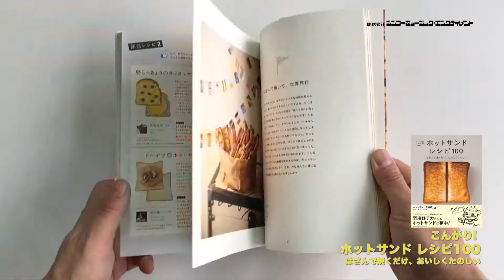書籍『こんがり! ホットサンド レシピ100 はさんで焼くだけ、おいしくたのしい』チラ見せ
こんがり! ホットサンド レシピ100 はさんで焼くだけ、おいしくたのしい
¥ 1,572

シンコーミュージック・エンタテイメント刊

手軽で美味しいことから、人気急上昇中のホットサンド。
カフェやバーなどでもメニューに載せる店が増えていたり、専門店が各地でオープンしたり、某大手パン会社がホットサンド・メーカーのプレゼント・キャンペーンをしたりと、ここに来てブレイク目前な勢い。
世界初?の専門レシピ集となる本書では、シンプルで簡単なものから一手間かけたもの、グルメなもの、デザートやおつまみになるものまで、幅広いレシピを掲載しています。カラフルなヴィジュアルは眺めるだけでも楽しい!

facebookのコミュニティ「ホットサンド倶楽部」も会員急増中です。大ヒット漫画『ハチミツとクローバー』の作者・羽海野チカさんもホットサンド好き! 特別インタビュー&漫画も掲載!

【CONTENTS】
Part 1 たしかなおいしさ 定番具材のホットサンド
Part 2 しみじみおいしい 和のホットサンド
Part 3 ストック缶詰でひらめきホットサンド
Part 4 禁断の炭水化物ホットサンド
Part 5 前夜のおかずでホットサンド
Part 6 ひと手間かけてグルメホットサンド
Part 7 ホットサンドで世界を旅する
Part 8 3時のおやつにデザートホットサンド

column 1 調味料ひとつでこんなにホットサンドの味が変わる!
column 2 ホットサンドはいったいどこからやってきた!?
column 3 野外で焼くホットサンドはおいしくて、たのしい!
column 4 ひたすら焼いて、食べる! ホットサンドパーティーは大盛況
column 5 ホットサンド好きが高じて、食パングッズあつまりました!

部員レシピ1
部員レシピ2

ホットサンド倶楽部・部長のEveryday! ホットサンド日記 1Week

[友情出演!]
羽海野チカ先生もホットサンドが大好き!

ホットサンドなんでもQ&A